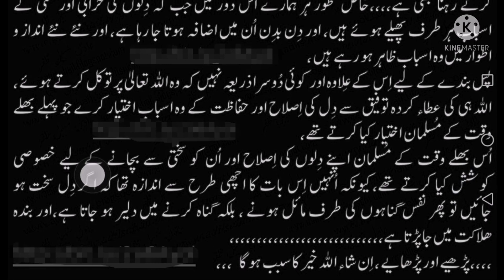DILOUN KY SAKHT HO JANY KY BONYADI ASBAB / DAILY DUA / HADEES IN URDU / ABID RAJA CHANNEL